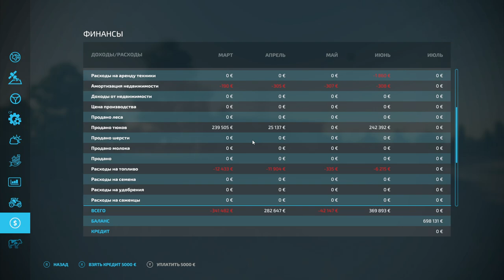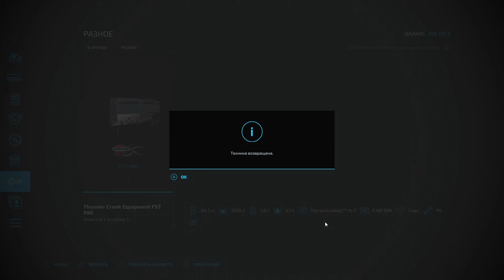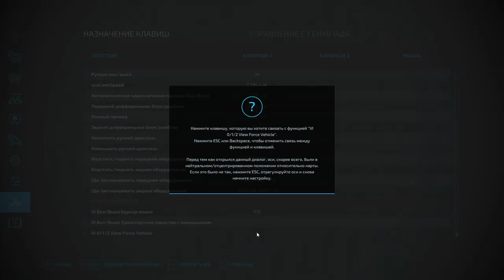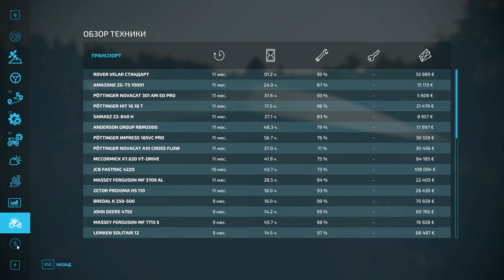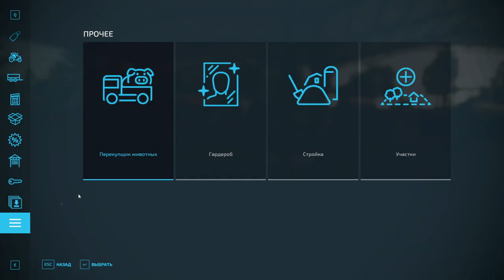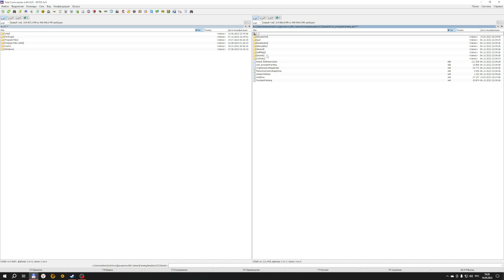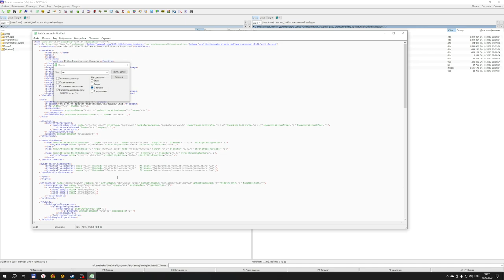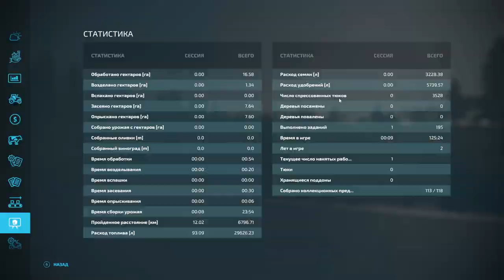FS 22: NF MARSCH №7 - РАСШИРЯЕМСЯ